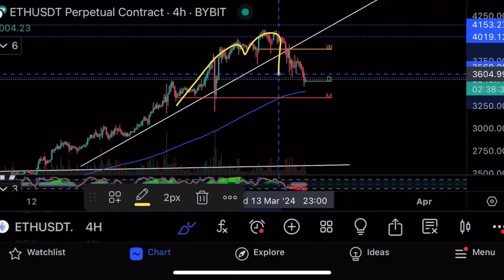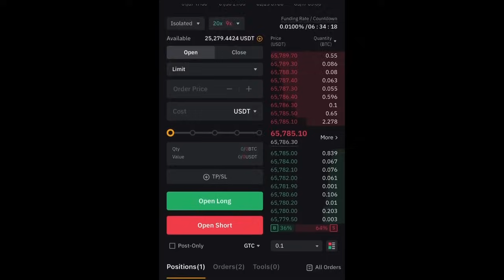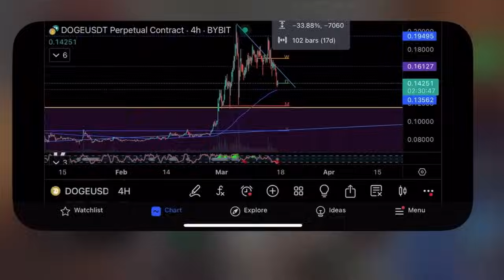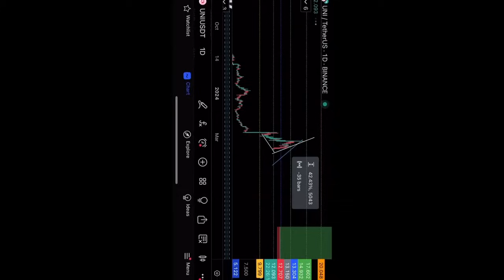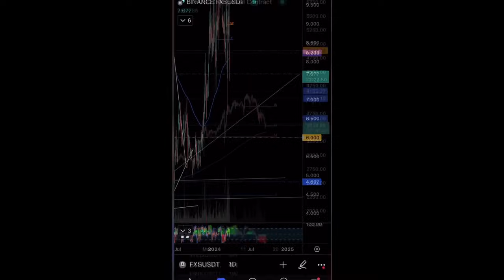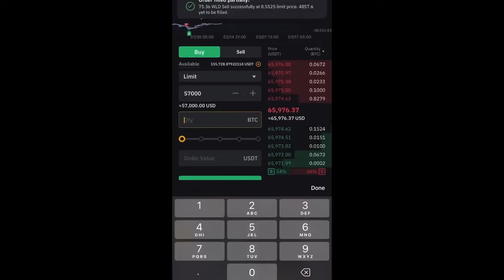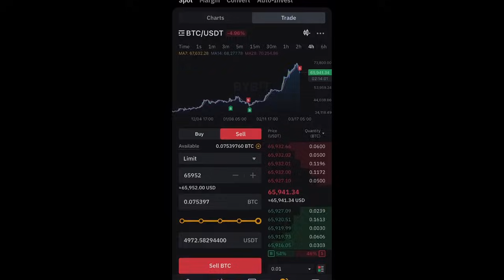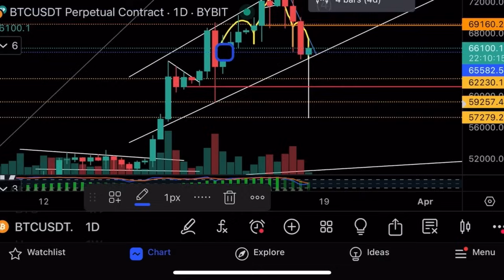Закрываю позиции и всё продаю⚠️Технический анализ биткоина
В этом видео я принимаю сложное решение закрыть лонг на биткоине и продать всё, что держал на споте на криптовалютной бирже Bybit!